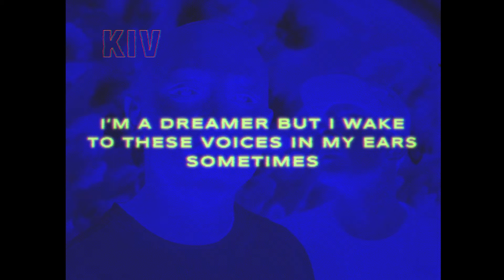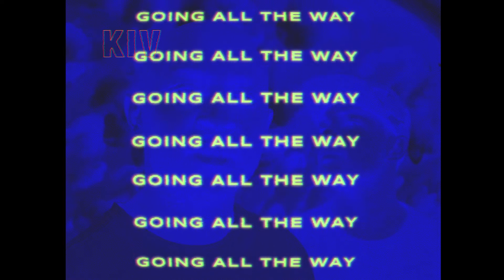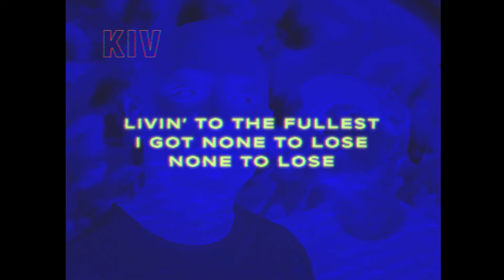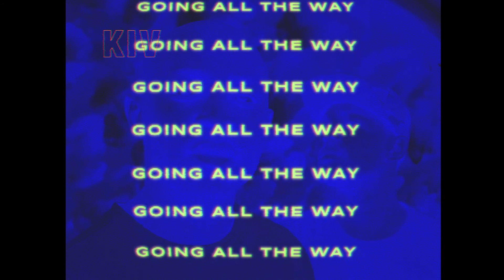KINETICIV - GOING ALL THE WAY LYRIC VIDEO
GOING ALL THE WAY LYRIC VIDEO